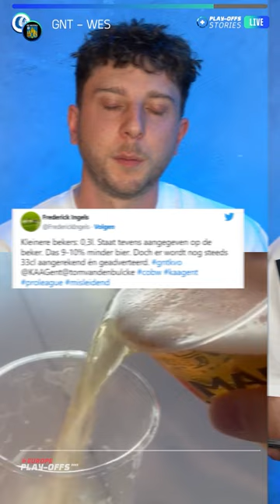ANTWERP wordt KAMPIOEN 🏆🔴⚪ Play-Offs Stories met Daan Heymans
Speeldag 1 in de Play-Offs, dat was: 'Hong'eloofelijke tovenarij in de Ghelamco arena, een cameo van Nina derwael bij Standard onder toeziend oog van Tedesco,
overdadig gebruik van toiletpapier in Genk en zoveel meer. We bespreken het met Daan Heymans (Sporting Charleroi) in een nieuwe aflevering van 'Play-Off Stories'. Bekijk ons gloednieuwe programma nu via YouTube.

00:00 Intro
00:35 KAA Gent - KVC Westerlo
03:00 Cercle Brugge - Standard de Liège
05:11 KRC Genk - Club Brugge
06:44 R. Union St.-Gilloise - Royal Antwerp FC

Dit is het officiële YouTube-kanaal van ELEVEN BELGIUM. Hier vind je de laatste samenvattingen, beste momenten en interviews om jou op de hoogte te houden van alles wat er gebeurt in de Jupiler Pro League, Challenger Pro League en de Lotto Super League. Bekijk meer video’s op

Wil je geen enkel moment missen van de Jupiler Pro League, 1B Pro League, LaLiga, Serie A, Bundesliga, Ligue 1, Koop nu uw pas